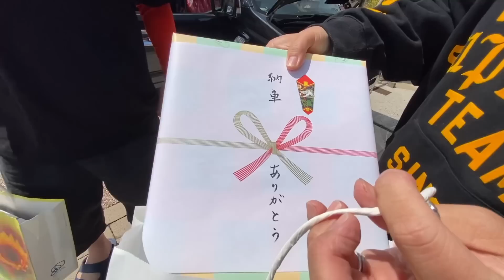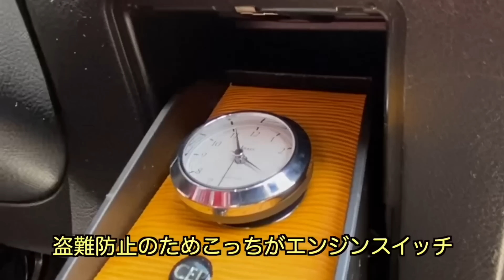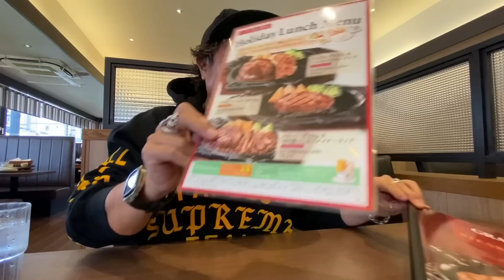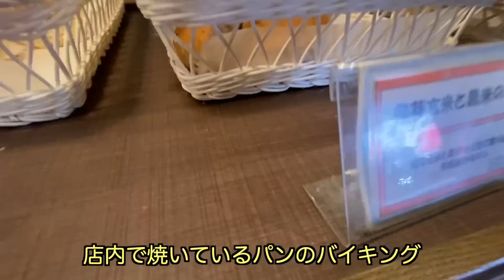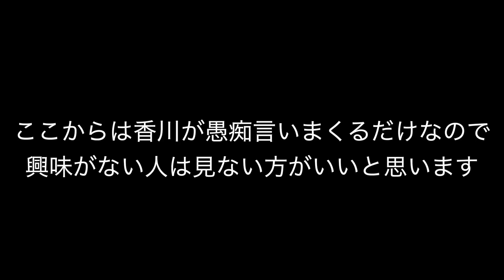【ソアラ納車するよ〜バキバキのムーブ下取り】〜怒りの道中〜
４月5日21時YouTubeアップします！

春の晴天の中うれしいソアラの納車です！
オーナーさんは車大好き人間！
自分でカスタムするのもだいすきで
一カ月の間毎日のように連絡を取りあって
やっと納車にこぎつけました〜
下取にムーブがあったのですが
これも手の込んだ一台で、世界に一つのムーブです
出発直前にイトーちゃんが僕をめちゃくちゃ
怒らせたのですが、素敵なオーナー様との出会いと、美味しいフォルクスのステーキで
帰りはご機嫌になりましたー
YouTube見てくださいねー

またまたステッカー作りました！
欲しい方はファンレター書いて送って下さいね〜
〒870-0907 大分県大分市大津町3−1−16（株）インパクト
「ステッカーちょうだい」係までお願いします！
コメントではさしあげられないので、ご了承ください！

旧車も中古車も！査定依頼はこちら097−578−8788
お宅に眠っている旧車売りたい方や旧車を買いたい方いらっしゃいましたら
ぜひハチマルガレージインパクトにお電話ください！！
詳しくはカーセンサー見てくださいね↓↓↓↓↓

チャンネルはこちら！ナオタイムズでも検索できます